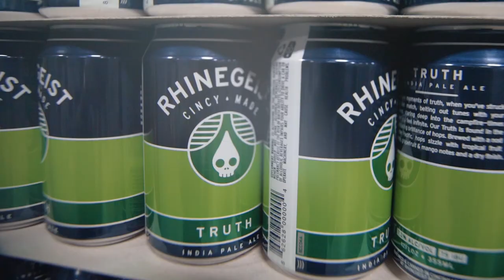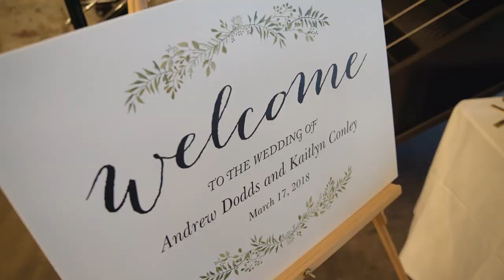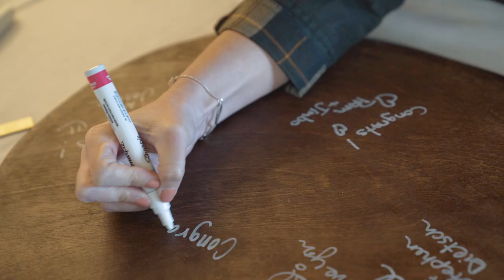It all started with a beer: Rhinegeist Brewery Wedding Video: Cincinnati, Ohio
"It all started with a beer" Kaitlyn and Andrew are a fun, dog and sports loving couple so the story of their relationship came full circle on their wedding day. What better time and place for these two to tie the knot than on St. Patrick's Day in a brewery? Best wishes to the newlyweds Mr. and Mrs. Dodds!

Hotel • Springhill Suites by Marriott Cincinnati Midtown

Dress • Something New Borrowed & Blue
Shoes • Macy's
Suit • Men's Wearhouse

Hair • Flawless Hair & Makeup LLC
Makeup • Flawless Hair & Makeup LLC

Flowers • A Little Bit of Green by Lisa

Ceremony • Rhinegeist Brewery
Officiant • Jeremy Conley

Reception • Rhinegeist Brewery
Catering • Joe Kraus with Cherry Street Cafe
Cake • Stephanie's Cupcake Company
DJ • Tony Krebs, "DJ's on Demand"

Music licenses:
Soundstripe
"Train Ride" by Adrian Walther
 SongFreedom
"Moment" by Leafe
"This Could be Love" by Oh Gravity

GEAR:
Cameras